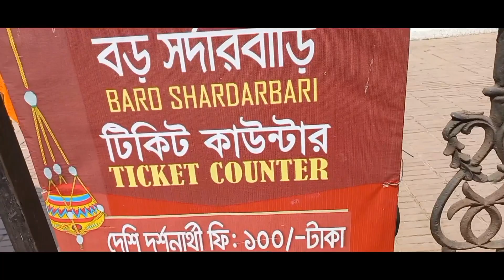শিক্ষা সফর সোনারগাঁও | Study Tour | Sonargaon | Museum | Part:2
Sonargaon Education Tour was a popular educational tour in Bangladesh. This tour includes guided tours of historical monuments and sites in Sonargaon. The term is organized by the Bangladesh Department of Education. During this time, students can learn about the history of Sonargaon, its people's lifestyles, and the region's culture. Through the tour, students can also learn about the various religions practiced in Bangladesh and the importance of education. The tour also includes visits to various educational institutions, including universities, colleges, schools, and other educational institutions. The time provides students an opportunity to gain hands-on experiences in various fields, including history, culture, religion, and education.